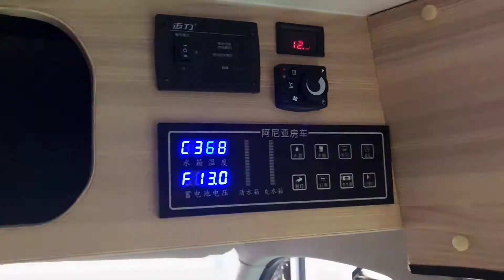5座短轴房车也能有后厨卫和大床，将不可能变成可能